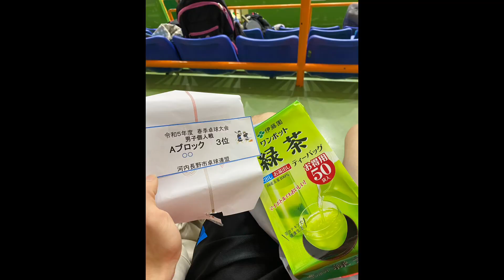衝撃のロビングマン登場！山下選手（国士無双）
との卓球道場、武者修行　第1戦

山下選手（国士無双）との対戦動画です！

衝撃のロビングマンとのガチ試合

山下選手のTwitter